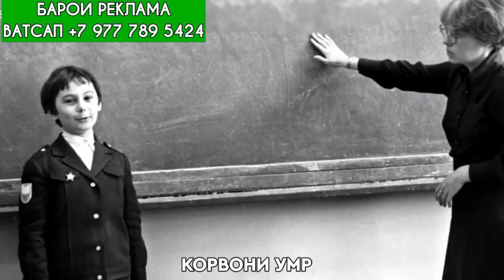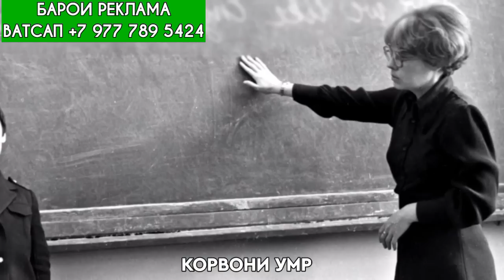ДАҲШАТ! ИНРО БОЯД ҲАР ЯК МУСАЛМОН ДОНАД ХУДИ ҲОЗИР БИНЕД